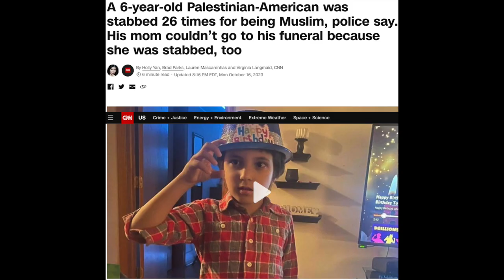TSP Reaction to Piers Morgan vs Bassem Youssef on war in Palestine/Israel Part 4 of 5